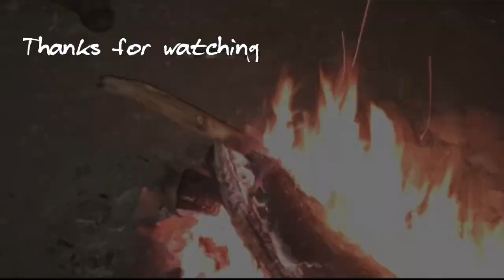8 day sambar backpack hunt Part 2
Part 2 of my 8 day backpack hunt for sambar deer in Victoria’s high county.

Gear used
Eberlestock pack
Hunters element bino bag
Nikon p900 camera
Bush buck sleeping bag, tent, gators and shorts
Deer hunter clothing